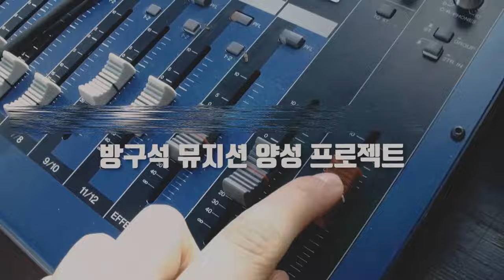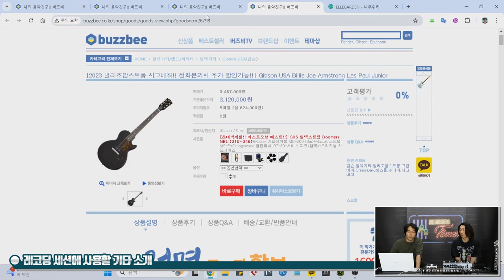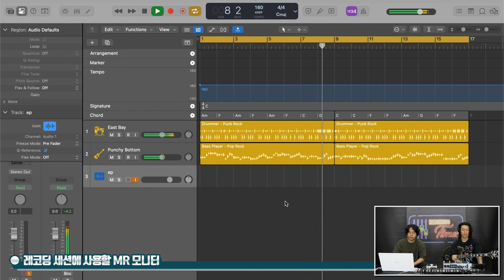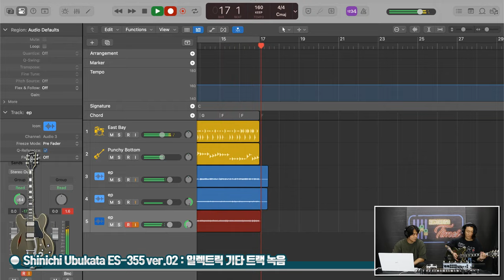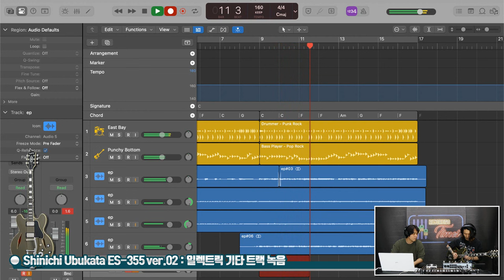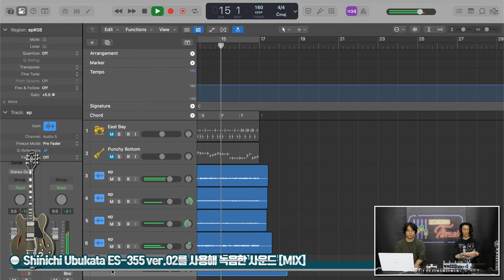[RecordingTimes 699회] J-Punk Rock 1편 : Epiphone Shinichi Ubukata ES-355 ver.02